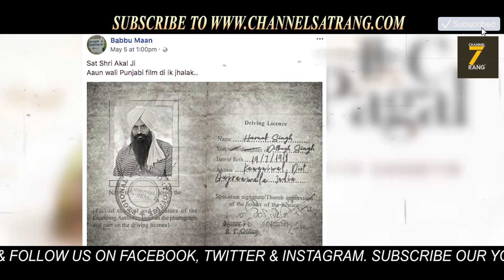ਵੱਡੀ ਖ਼ਬਰ | Babbu Maan ne badleya roop